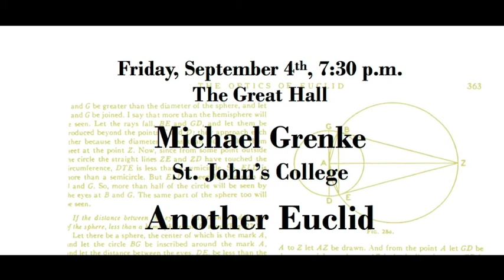"Another Euclid" by Michael Grenke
This lecture was given at St. John's College in Santa Fe on September 4, 2015. This lecture is a copyrighted item. No distribution is permitted without the express permission of the lecturer and St. John's College.